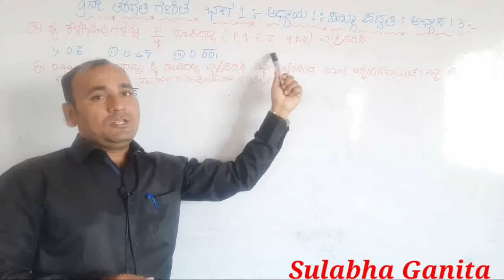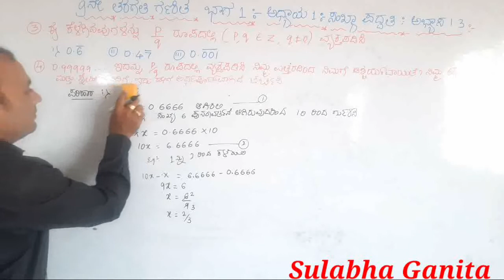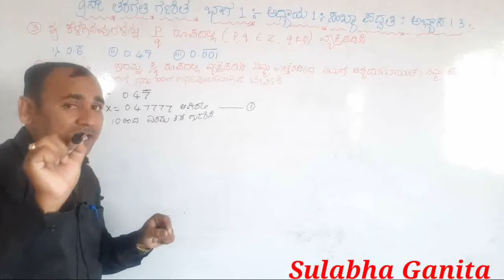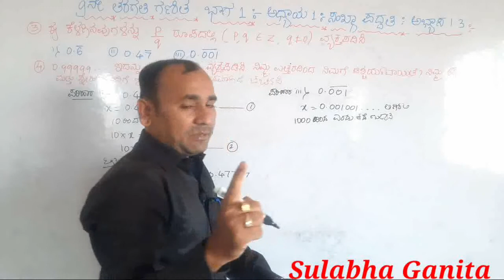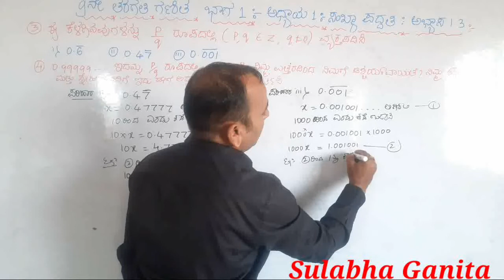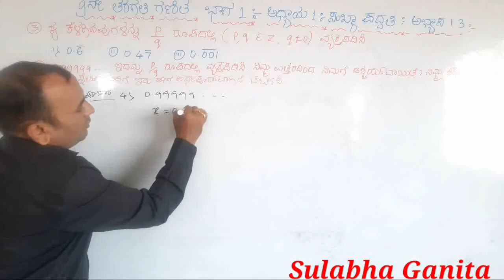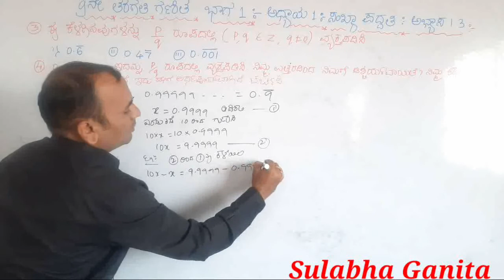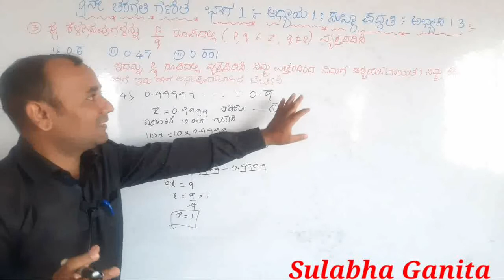9 ನೇ ತರಗತಿ ಗಣಿತ|ಭಾಗ 1|ಅಧ್ಯಾಯ 1|ಅಭ್ಯಾಸ 1.3|ಪ್ರಶ್ನೆ 3-4|Number system|sulabha ganita|ಭಾಗಲಬ್ಧ ಸಂಖ್ಯೆಗಳು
ಈ ಒಂದು ವಿಡಿಯೋದಲ್ಲಿ 9 ನೇ ತರಗತಿ ಭಾಗ 1 ಅಧ್ಯಾಯ 1:- ಸಂಖ್ಯಾ ಪದ್ಧತಿ ಇದರಲ್ಲಿ ಅಭ್ಯಾಸ 1.3 ರಲ್ಲಿ ಪ್ರಶ್ನೆ 3 & 4 ಕ್ಕೆ ಪರಿಹಾರ ನೀಡಲಾಗಿದೆ.

1. ಭಾಗಲಬ್ಧ ಸಂಖ್ಯೆ ಎಂದರೇನು?

2. ಅಭಾಗಲಾಬ್ದ ಸಂಖ್ಯೆ ಎಂದರೇನು?

3. ಕೊಟ್ಟಿರುವ ಎರಡು ಭಾಗಲಬ್ಧ ಸಂಖ್ಯೆಗಳ ನಡುವೆ ಅಪರಿಮಿತ ಭಾಗಲಬ್ಧ ಸಂಖ್ಯೆಗಳಿರುತ್ತವೆ.

4. ಕೊಟ್ಟಿರುವ ಭಾಗಲಬ್ಧ ಸಂಖ್ಯೆಗಳ ನಡುವಿನ ಭಾಗಲಬ್ಧ ಸಂಖ್ಯೆಗಳನ್ನು ಹೇಗೆ ಬರೆಯುವುದು.

5. ಕೊಟ್ಟಿರುವ ಭಾಗಲಬ್ಧ ಸಂಖ್ಯೆಗಳು ಸರಿಯೋ ತಪ್ಪೇ ಕಾರಣ ಸಹಿತ ತಿಳಿಸಿ.